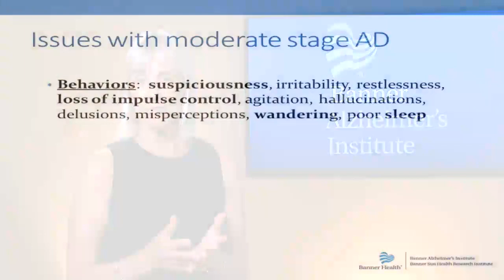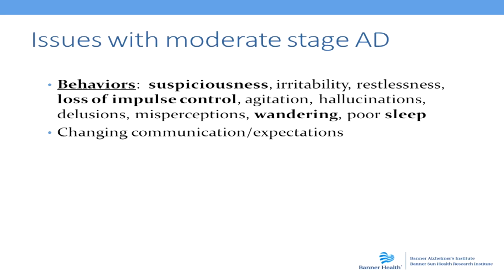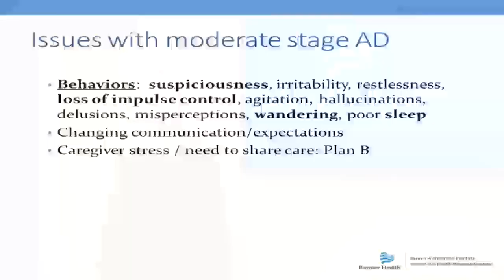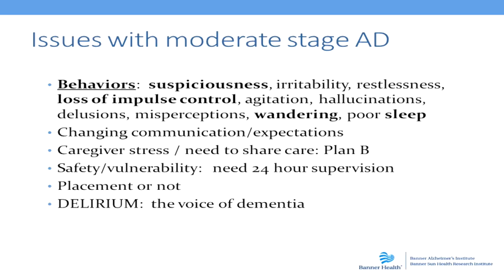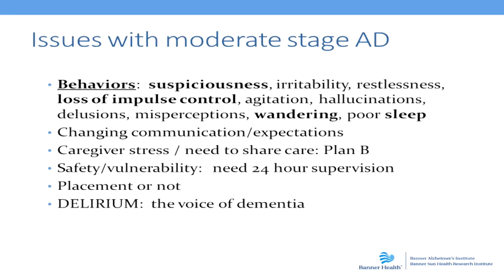Issues with Moderate-Stage Alzheimer's Disease